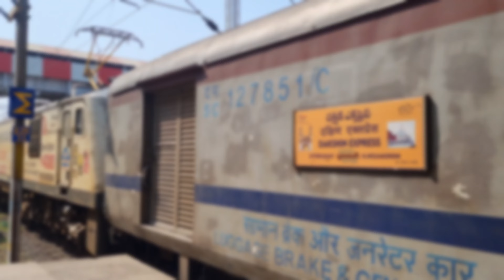2ट्रेनों की रेस दक्षिण सुपरफास्ट ने बचाई अपनी इज्जत|😱💪Shocking High Speed Parallel Overtakes & Race💯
Pratapgarh Railway Station
Bhopal Railway Station
Bhopal News
Pratapgarh News

Indian railway
Breaking news
Exclusive news
Nation news
Madhya pradesh news
State news
Bhopal news
Railway news

Eastern Railway
North Central
North Eastern Railway
North Western
Northeast Frontier Railways
Northern Railway
South Western
Southern Railway
West Central railway
Western Railway